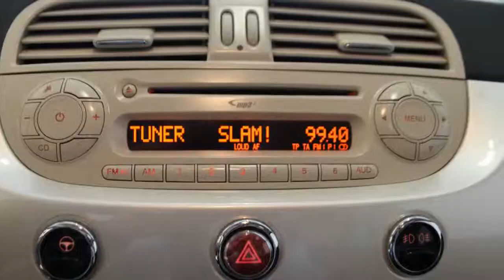Fiat 500 1.2 69pk Lounge (Automaat / Schuifdak / Leder)